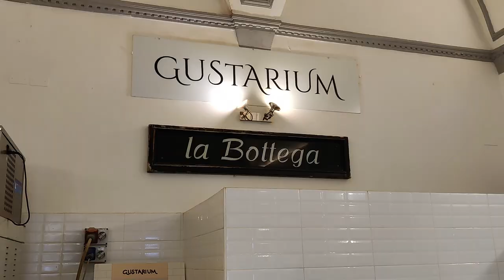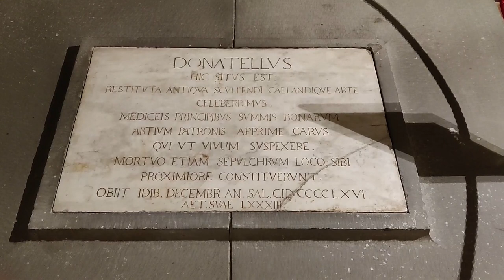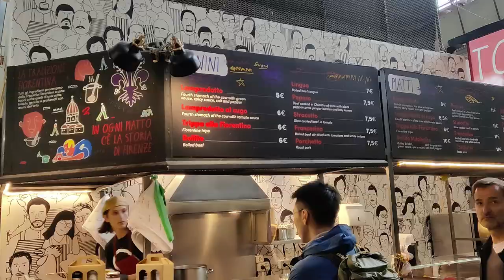Going with the Flo(rence) | Italy Travel Vlog Exploring Florence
Join us in this Italy travel vlog, part of our Italy travel vlog series, exploring Florence! We explore Florence on a budget by taking a free walking tour of all of the major sights, including Ponte Vecchio, the Duomo, before rounding our day off at the famous Accademia to see the David.

0:00 Intro: Tour of Accommodation in Florence
0:42 Storytime: Trouble Checking in to Our Accommodation
5:31 Breakfast & Coffee Pre Free Walking Tour
7:52 Impressions of the Walking Tour and Florence
8:53 Lunch at Gustarium
10:11 Visit to San Lorenzo Church
12:33 Thoughts on San Lorenzo Church
15:18 Visit to Accademia di Firenze to see the David
16:09 Impressions of Our Visit to Accademia di Firenze to see the David
18:11 Delicious and Tempting Italian Food at the Market
19:20 Sign Off
19:42 Outtakes